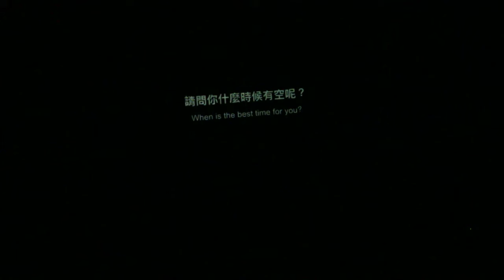2017 Conflicted Unit 3 - Part 2